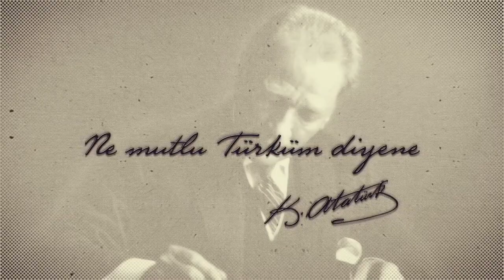MEV Gökkuşağı İlköğretim Okulu / 23 NİSAN 2020 ULUSAL EGEMENLİK VE ÇOCUK BAYRAMI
2-A Sınıfı Ulusal Egemenlik ve Çocuk Bayramımız Kutlu Olsun.